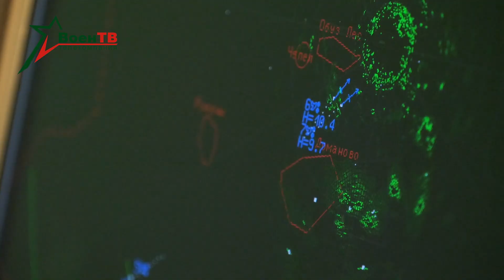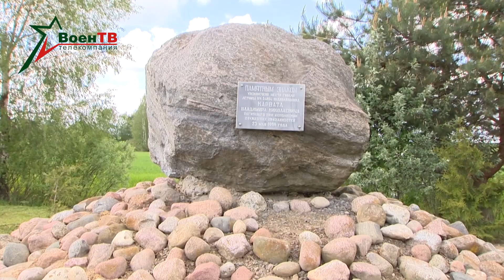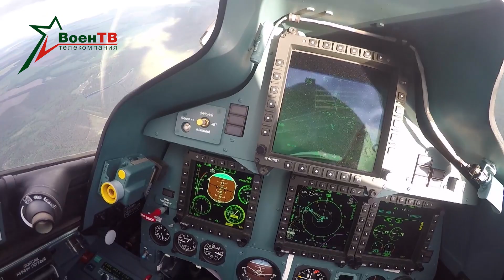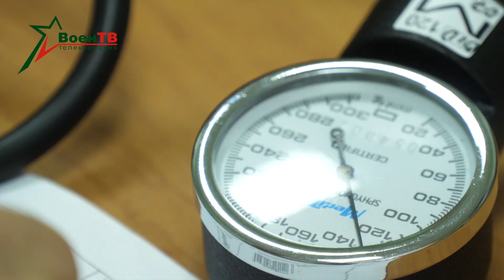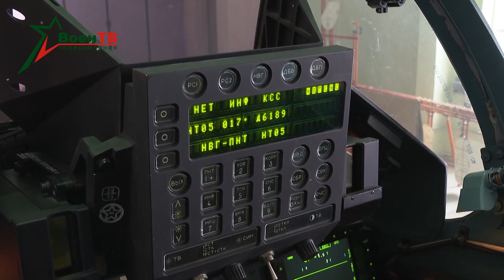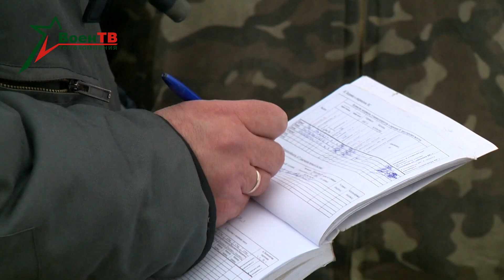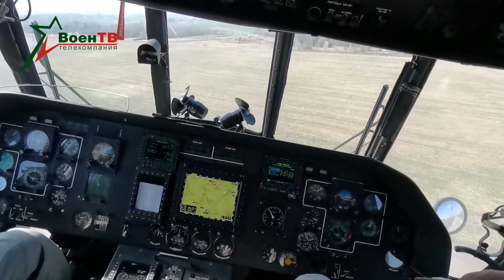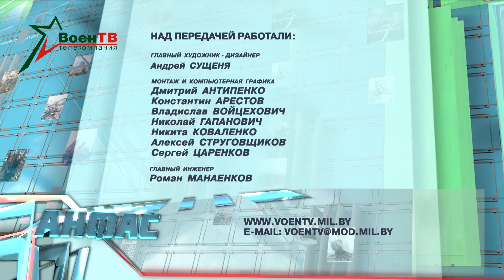Анфас 01.05.2021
Сегодня 70-летний юбилей отмечает 61-я истребительная авиационная база.
1 мая 1951 года ей было вручено Боевое Знамя, в том же году экипажи заступили на дежурство в системе ПВО СССР. Обеспечение безопасности воздушного пространства страны и в наши дни - одна из самых важных задач для авиаторов из Барановичей. О «рыцарях неба» расскажет Сергей Чураков.
Новости столичного гарнизона.